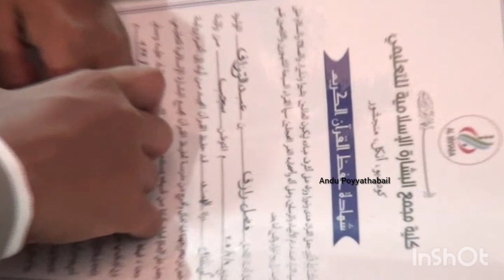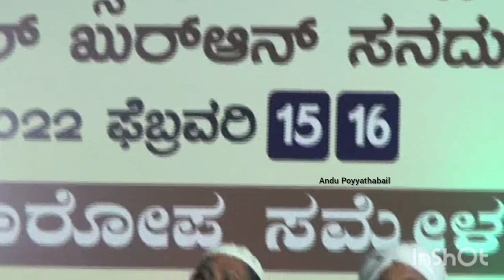Perod Usthad 2022 Al-Bishara New Speech Malayalam Speech Islamic Speech Jalasathul Mahabba Speech